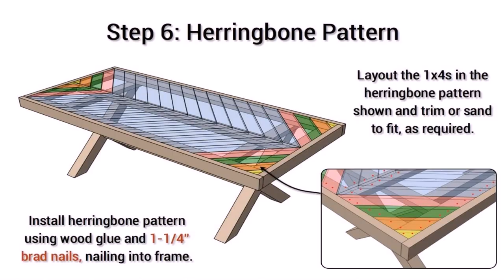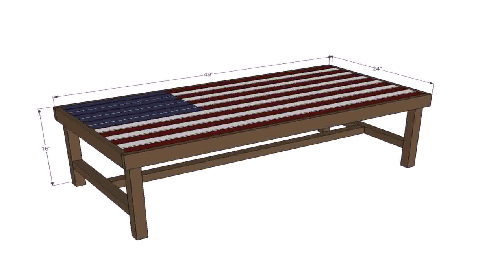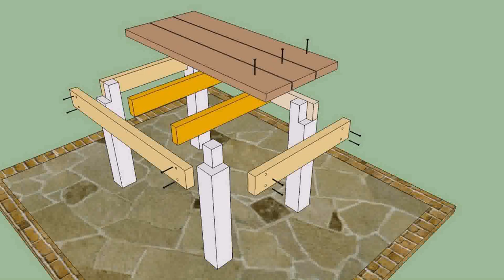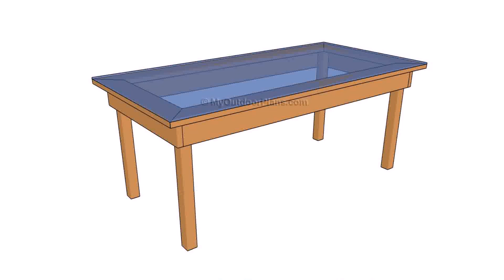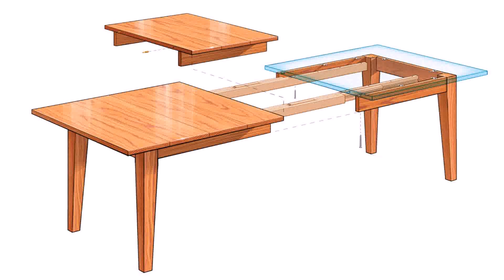Wood Patio Side Table Plans (see description) (see description)